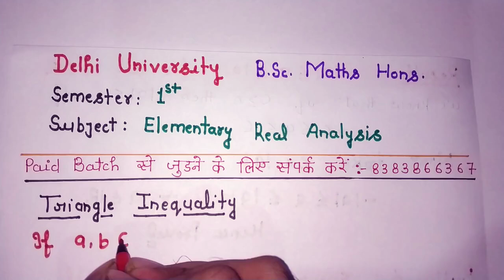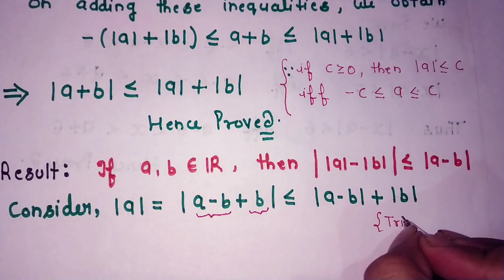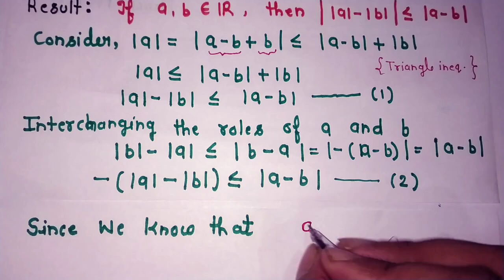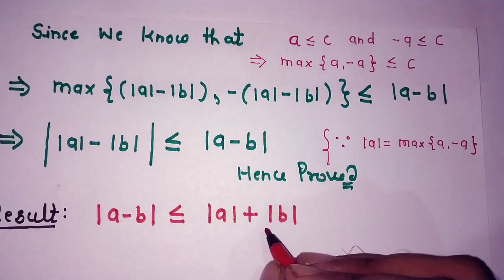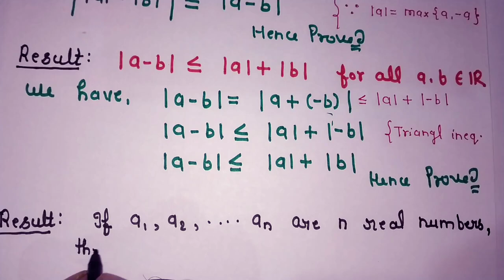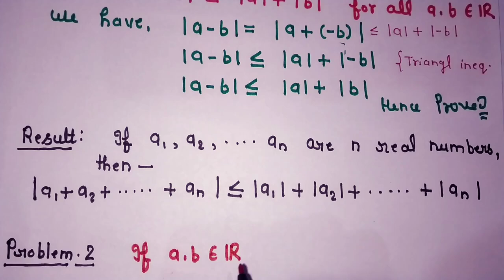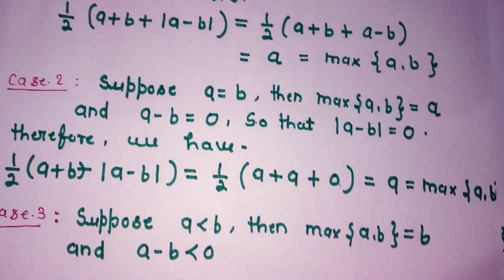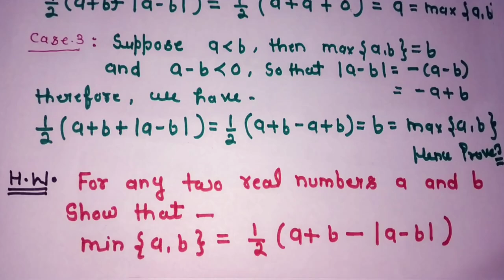LEC-8 | ELEMENTARY REAL ANALYSIS | SEMESTER-1 | TRIANGLE INEQUALITY | DU BSC MATHS HONS CLASSES